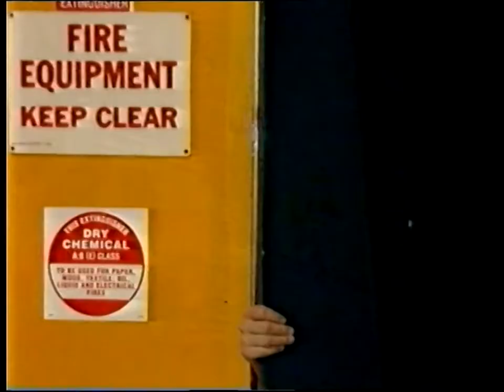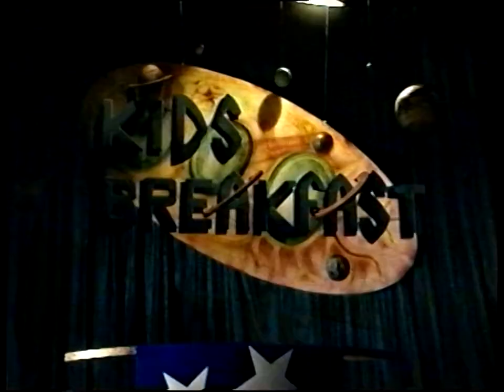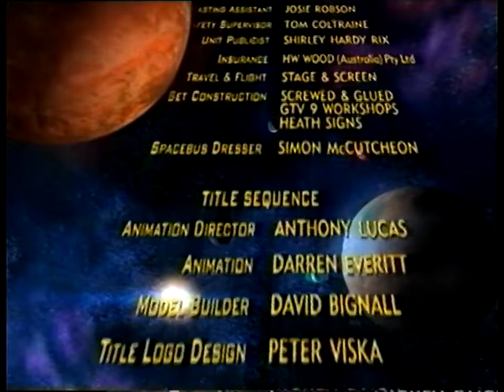Pig's Breakfast - Ep. 23 - Face Off | 50p